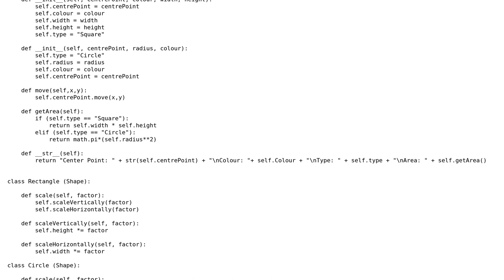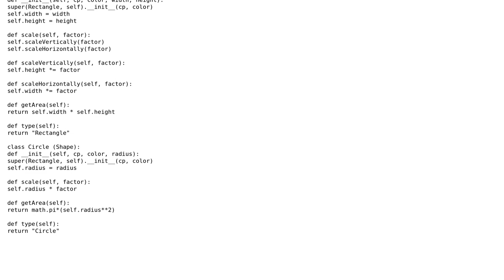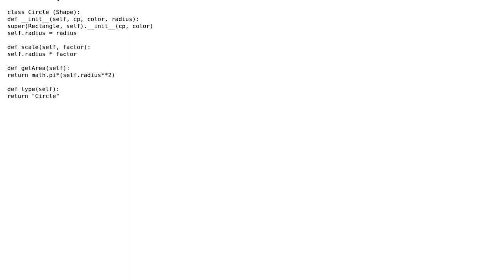Code Review: Abstractness of Shape class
With thanks & praise to God, and with thanks to the many people who have made this project possible! | Content (except music & images) licensed under CC BY-SA | Music | Images & others | With thanks to user rahul user JamieB user Jamal and the Stack Exchange Network Trademarks are property of their respective owners. You are responsible for your own actions.